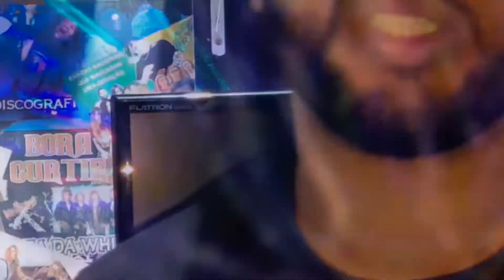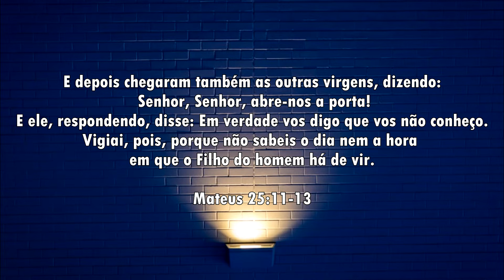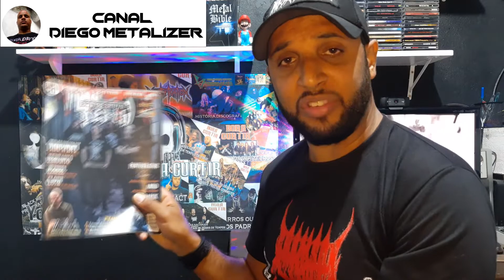BANDAS CRISTÃS DE DEATH METAL QUE NÃO PODEM FALTAR EM SUA PLAYLIST(BORA CURTIR#98)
Um vídeo com muita banda boa de death metal,indicadas pelos nossos inscritos e amigos do facebook .
É claro que o cenário death metal cristão é repleto de ótimas bandas e muitas ficaram de fora.

BORA CURTIR!!!
LINKS DAS BANDAS
MORTIFICATION

AMIGOS E PARCEIROS:
EXTREME RECORDS